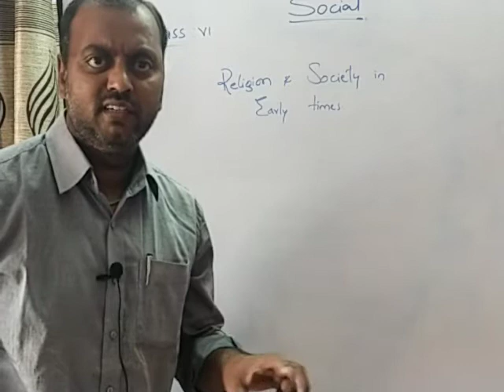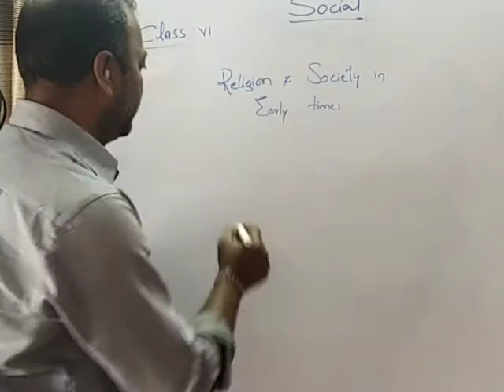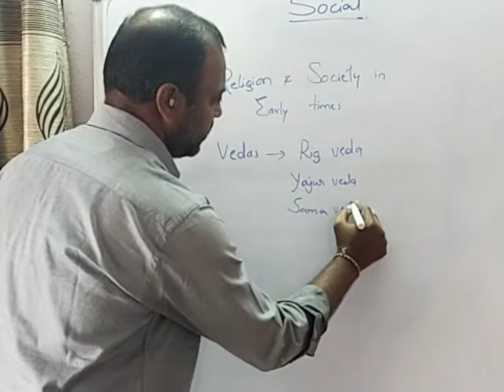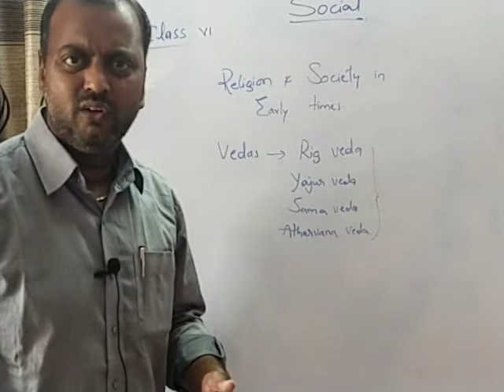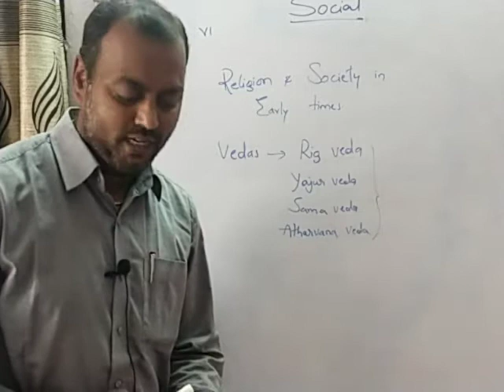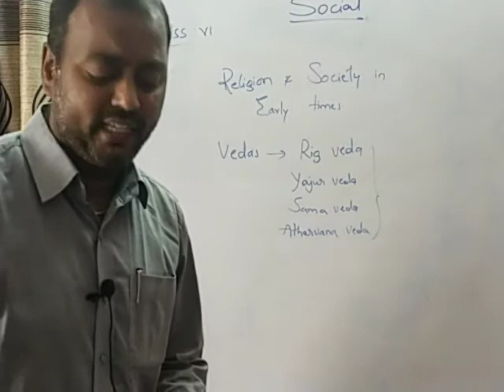6 RELIGION ND SOCIETY 05.12.20